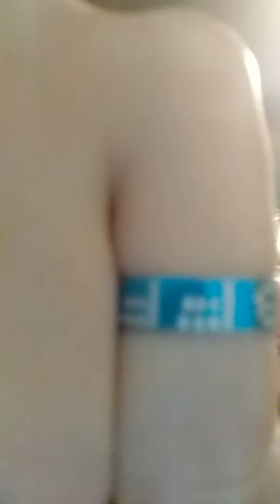Best friends expectations vs reality